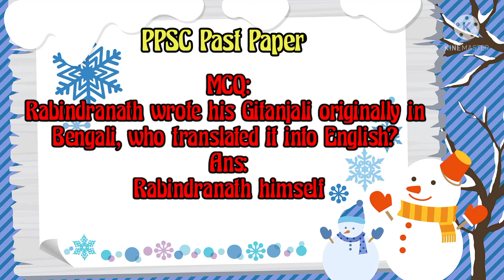PPSC, FPSC PAST PAPERS PREPARATION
mcqs test answers